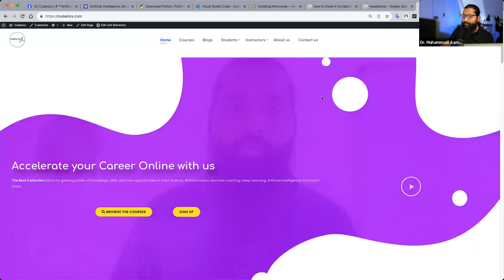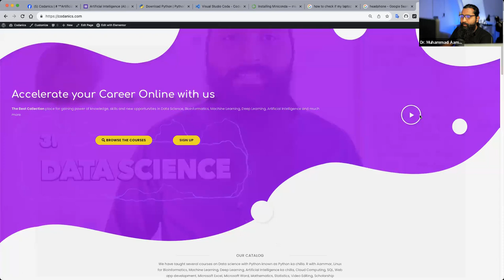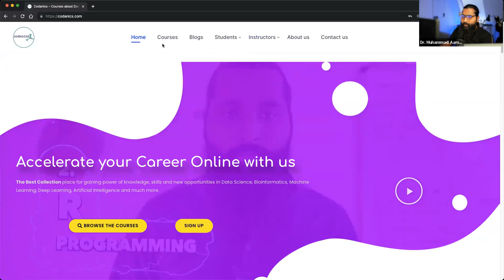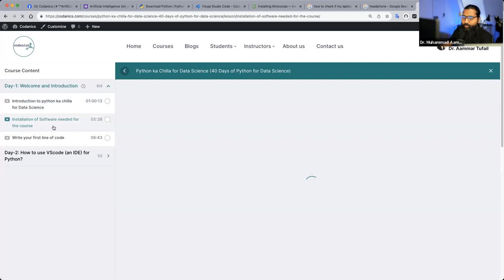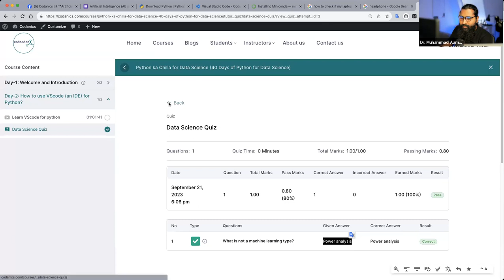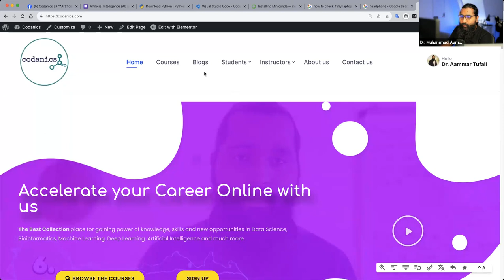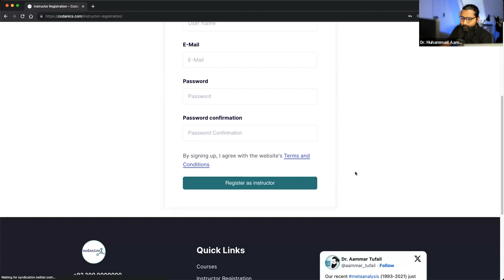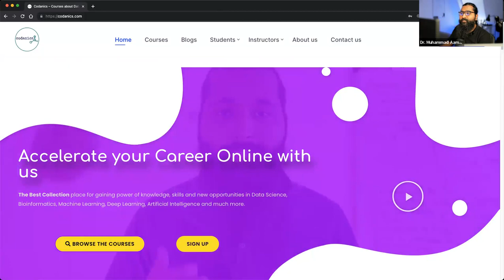Website introduction and opportunity to learn and earn for Free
Dear, to register for the 6 months AI and Data Science Metorship Program, clik this link and fill the form give there